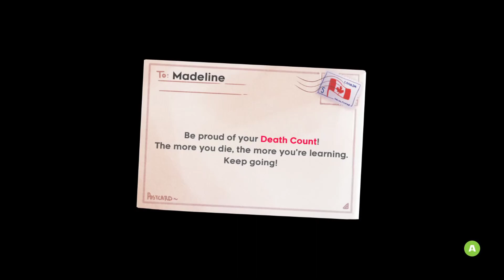Celeste Türkçe Bölüm 3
Yeri geldiğinden klavyenizi kırdıracak kadar zor müzikleri ve hikayesiyle kendini oynatmaya devam eden Celeste'ye kaldığımız yerden devam ediyoruz